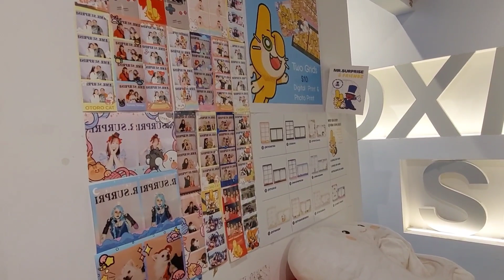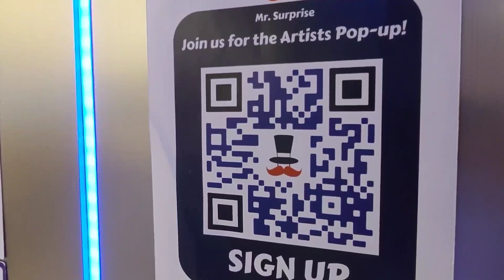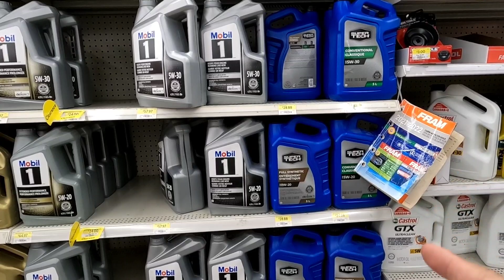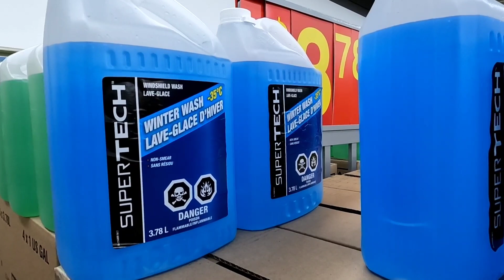2023年10月5日